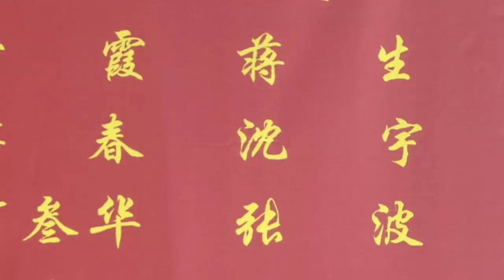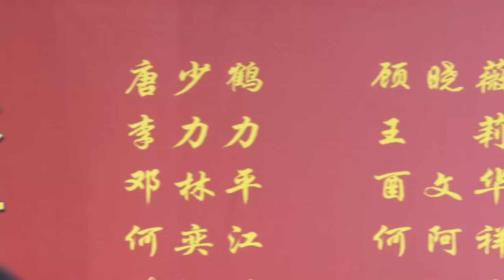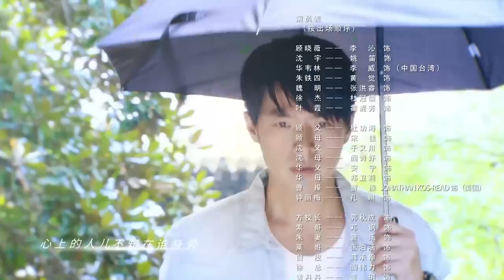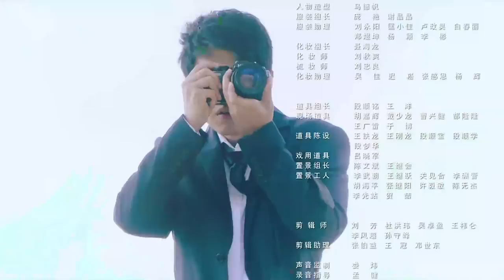[Multi-sub]《从爱情到幸福/From Love To Happiness》第1集｜李沁 李威 姚笛 黄觉 张洪睿 郭秋成 霍泥芳 阎青妤 EP1【捷成华视偶像剧场】